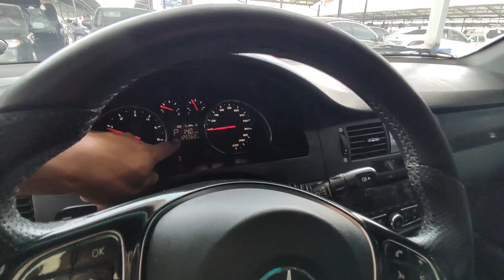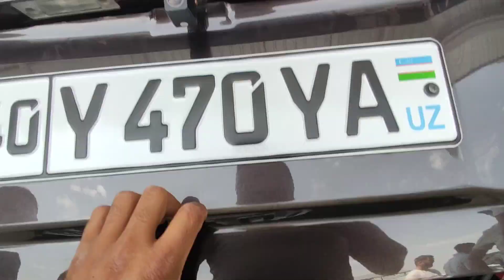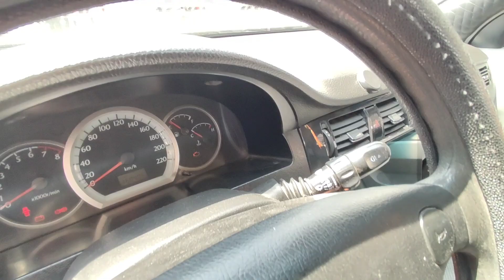27 IYUN VARYANTGA KOBALT NEKSYA LASETTI NARXLARI FARGONA MASHINA BOZORI 2023